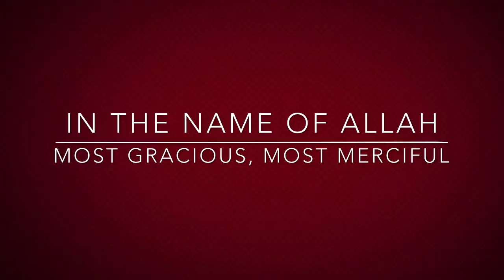Javed Miandad - The Shining Star - Episode 1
The legend javed miandad